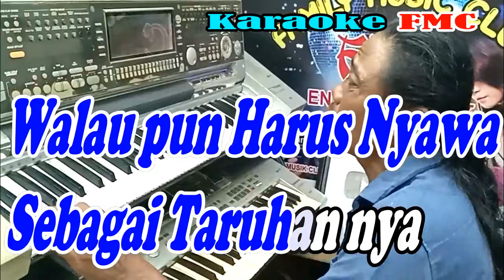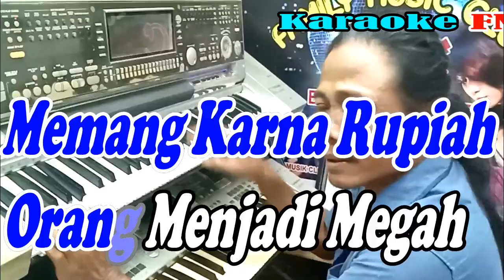Rupiah Patam - NADA WANITA - By Rhoma | Versi Patam Manual || KARAOKE KN7000 FMC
Musik
ARTIS : Rhoma Irama
ALBUM : Haram
LISENSI : PT. PELANGI PRIMA SEJATI, Insictech Music Land Sdn Bhd Malaysia (atas nama Le Moesiek Revole); PT. ARGA SWARA KENCANA MUSIK, dan 2 Lembaga Manajemen Kolektif

Lirik Lagu FMC :

Tiada orang yang tak suka
Pada yang bernama rupiah
Semua orang mencarinya
Di mana rupiah berada

Walaupun harus nyawa sebagai taruhannya
Banyak orang yang rela cuma karena rupiah

Memang sungguh luar biasa
Itu pengaruhnya rupiah

Sering karena rupiah
Jadi pertumpahan darah
Sering karena rupiah
Saudara jadi pecah

Memang karena rupiah
Orang menjadi megah
Kalau tidak ada rupiah
Orang menjadi susah

Hidup memang perlu rupiah
Tetapi bukan segalanya
Silakan mencari rupiah
Asal jangan halalkan cara

Buat apa berlimpah kalau jadi bencana
Sedikit pun jadilah asal membawa berkah

Dari itu jangan serakah
Di dalam mencari rupiah